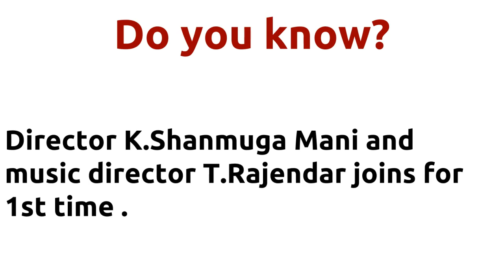En Aasai Thangachi |1996 movie |IMDB Rating |Review | Complete report | Story | Cast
Movie Title --- En Aasai Thangachi Unbelievable ---Director K.Shanmuga Mani directs actor Ramki for 1st time . Director K.Shanmuga Mani directs actor Ramki for 1st time . Director K.Shanmuga Mani and music director T.Rajendar joins for 1st time . Cast -- Balambika Ramki Movie Details -- Directed by - K.Shanmuga Mani Music by - T.Rajendar